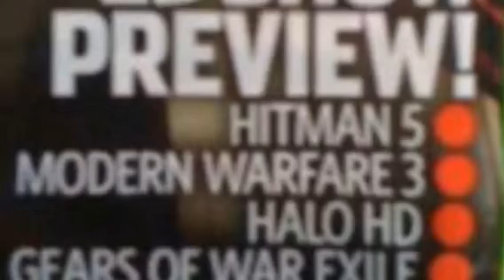Halo CE Remake officially Confirmed